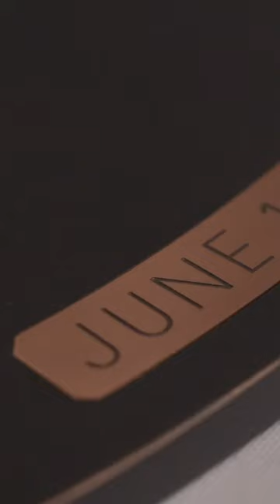Novak Djokovic received a golden racket🎾 from the 🥎Head🥎 company.